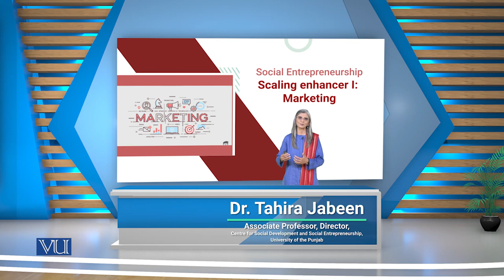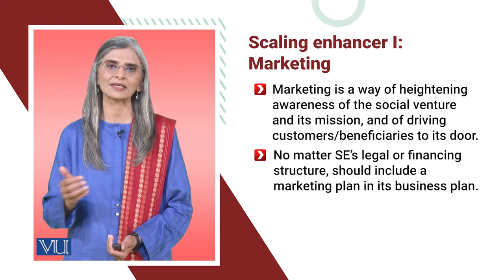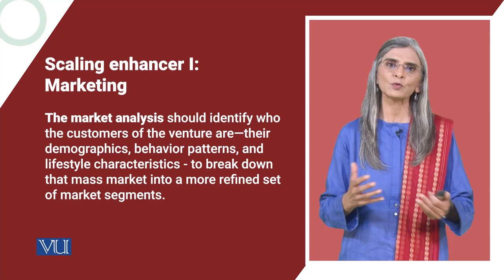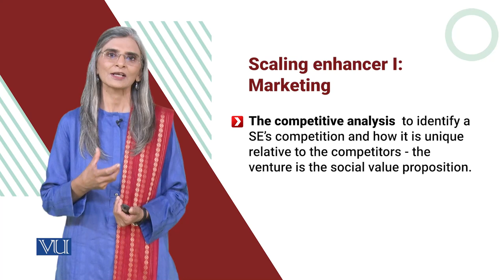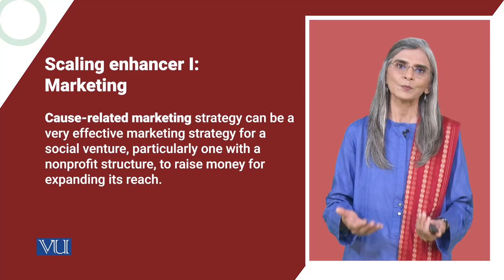Scaling enhancer I: Marketing | Social Entrepreneurship | SOC617_Topic156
Topic156: Scaling enhancer I: Marketing
By Dr. Tahira Jabeen